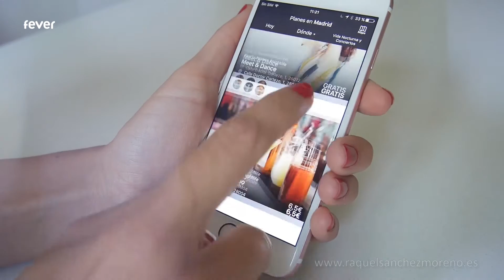Commercial - Fever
Edition, postproduction - Raquel Sánchez Moreno